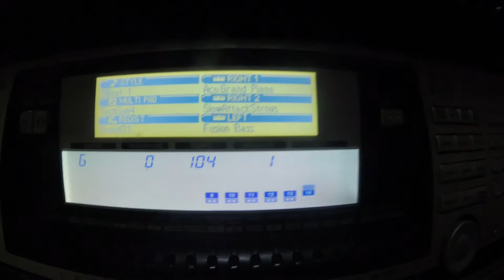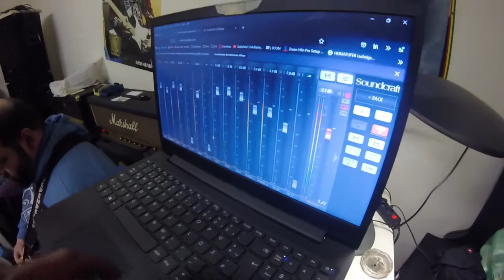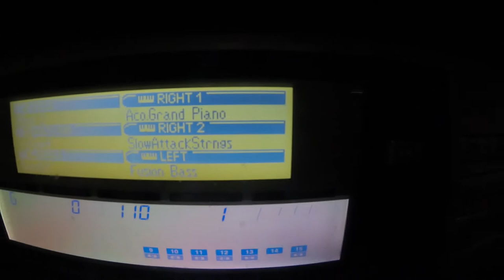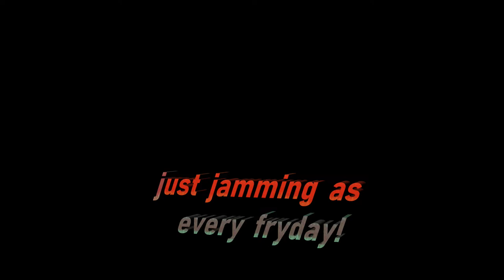Rock@s040322 - Jamming and finding!!? - BuschPARK Jamzone